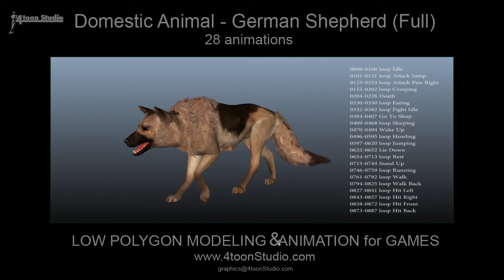Unity Asset Store Pack - Domestic Animal Pack 1 (Download link below)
This is the High Poly 3D Model Domestic Animals Pack 1 contains NINE [9] Models with some Meshes optimized to Low Poly version:
•Bull - HP 3220/LP 2592 tris, 34 bones, 3 Textures, 1 Normal Map (all 2k), 18 Animations (InPlace);
•Cat - SHP 19176/HP 6496/LP 2542 tris, 38 Bones, 1 Texture, 1 Normal, 1 Specular, 1 Ambient Oclusion Maps (all 2k), 28 Animations (InPlace);
•Cow with Horns - HP 4288/LP 2310 tris, 34 Bones, 2 Textures, 1 Normal, 1 Specular Map (all 2k), 18 Animations (InPlace);
•Cow without Horns - HP 4020/LP 2106 tris, 34 Bones, 2 Textures, 1 Normal, 1 Specular Map (all 2k), 18 Animations (InPlace);
•Dog - German Shepherd - HP 7490//LP 3446/SLP 1520 tris, 39 Bones, 2 Color, 2 ALPHA Textures, 1 Normal, 1 Specular, 1 Ambient Oclusion Maps (all 2k), 28 Animations (InPlace);
•Goat - SHP 13056/HP 3870/LP 2316 tris, 3 Textures, 1 Normal, 1 Specular, 1 Ambient Oclusion Maps (all 2k/4k), 22 Animations (InPlace);
•Horse - Arabian 2 - HP 7480/LP 3060 tris, 49 Bones, 1 Color, 1 ALPHA Texture, 1 Normal, 1 Specular, 1 Ambient Oclusion Maps (all 2k), 30 Animations (InPlace);
•Pig (Hog) - HP 4850/LP 2760, 39 Bones, 1 Texture, 1 Normal, 1 Specular, 1 Ambient Oclusion Maps (all 2k), 18 Animations (InPlace);
•Rabbit - SHP 12760/HP 3096/LP 1652 tris, 31 Bones, 2 Textures, 1 Normal, 1 Specular, 1 Ambient Oclusion Maps (all 2k/4k), 18 Animations (InPlace).